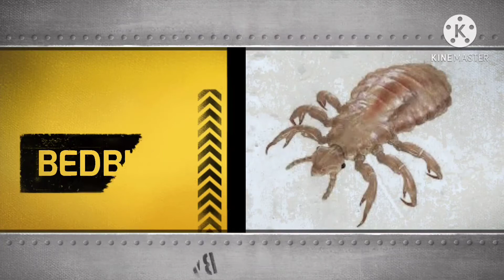Insects Names Hindi and English/कीड़ों के नाम हिंदी और अंग्रेजी मे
Insects Names in English and Hindi/कीड़ों के नाम हिंदी और अंग्रेजी मे. Easy English Learning Process.                                      There are many insects around us.we know some of them with their name and do not know the name of others.in this video.we will Learn like this video press Bell 🔔 icon and subscribe my channel.